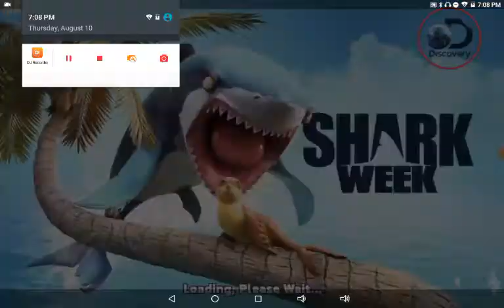Lag!!! Should I get the sand shark or thresher??